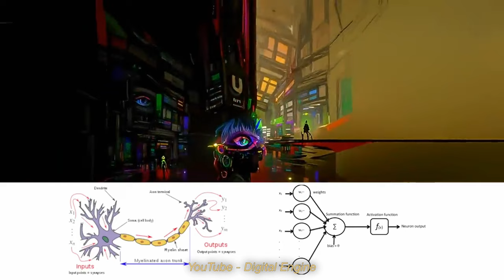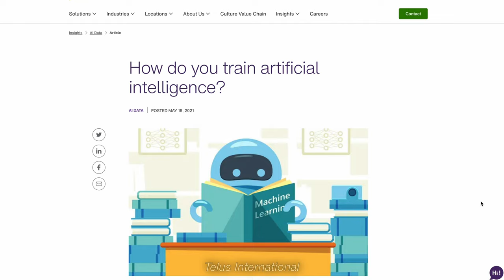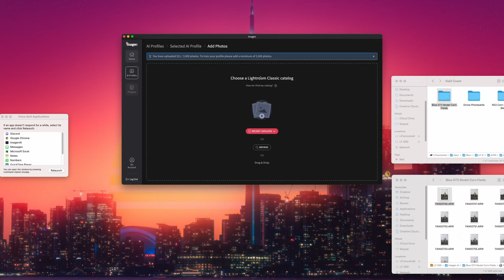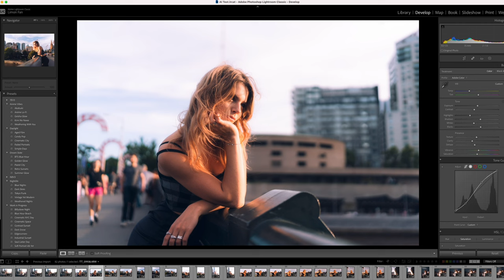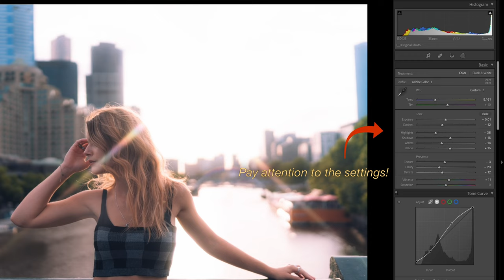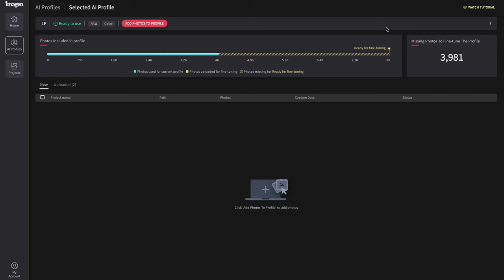Does AI Editing ACTUALLY work??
Photography Gear:

Camera body
Favourite lens
Most versatile lens
Most fun lens
SD Card

Vlogging Gear:

Camera body
Vlogging lens
SD Card

Recommended camera